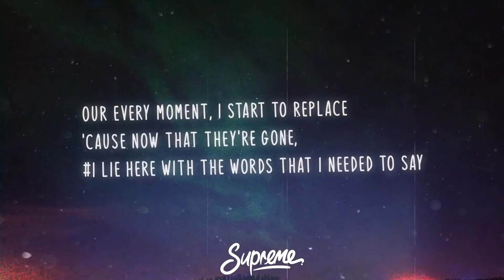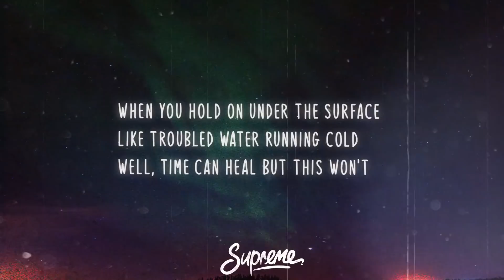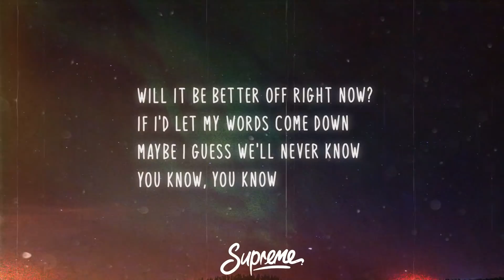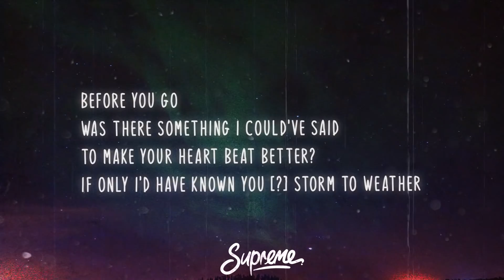Lewis Capaldi - Before You Go (Lyrics)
Lyric video for Before You Go by Lewis Capaldi